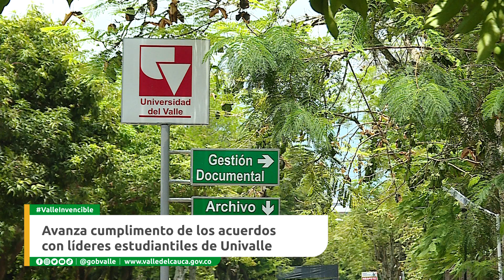Avanza cumplimiento de los acuerdos con liderares estudiantiles de Univalle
Emitido el  30 de  septiembre 2021 Dia   por el Canal regional Telepacífico.